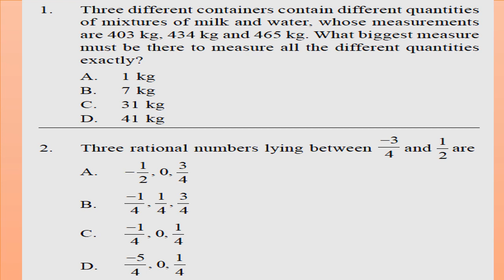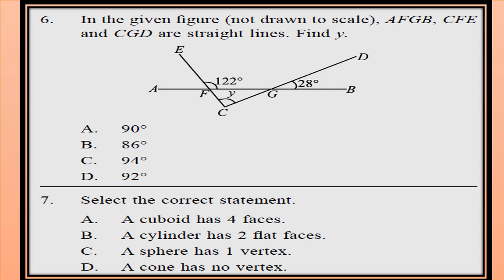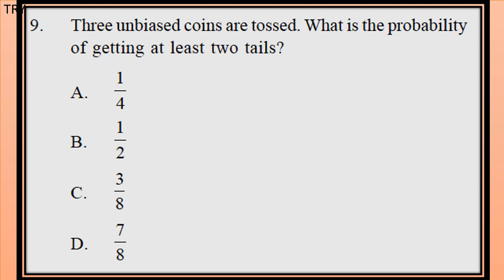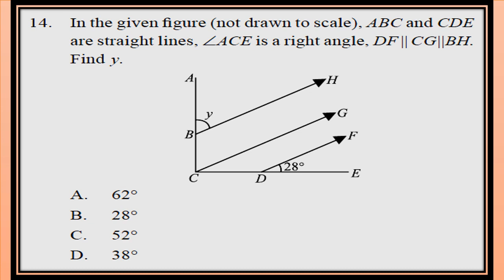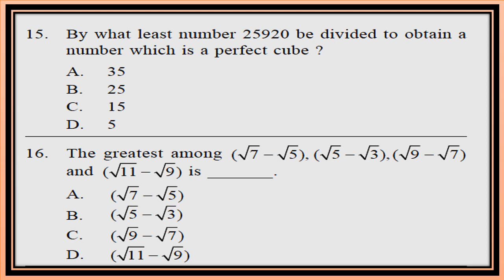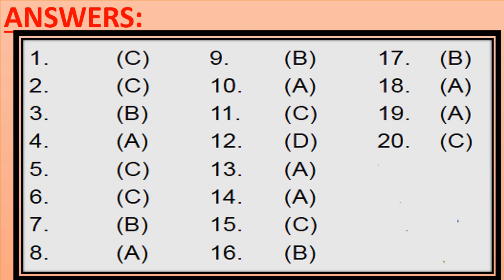IMO class 8 Level 2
International Mathematics Olympiad # Grade 8 # Level 2